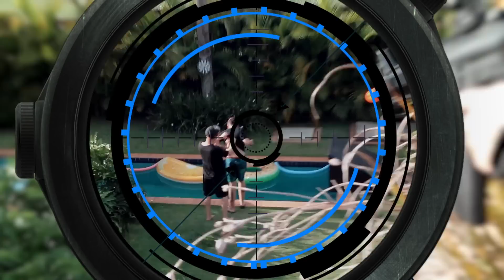ATIRANDO NOS MEUS AMIGOS DE AIRSOFT!!!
Oiii amigos, são postado dois vídeos por dia no canal !

ATIRANDO NOS MEUS AMIGOS ESCONDIDO DE AIRSOFT!!! ELES BRIGARAM KKKKKKKKKKK